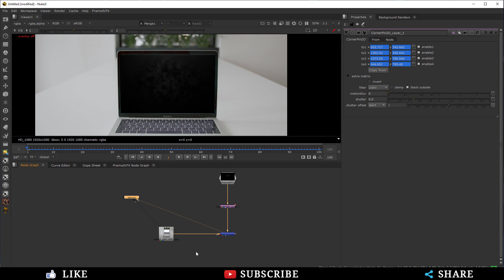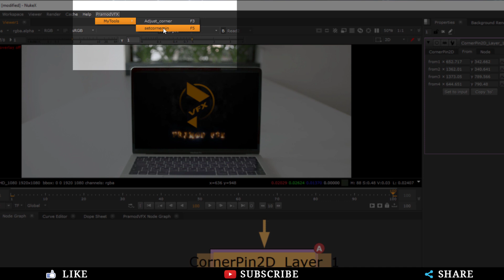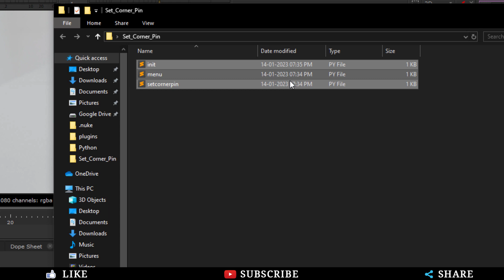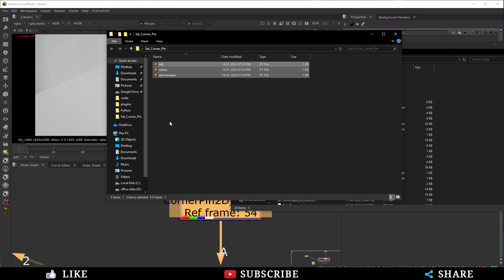Advanced Nuke Tutorial || CornerPin Set By Python Script || Python tool || SUBSTILES AVAILABLE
Advanced Nuke Tutorial || CornerPin Set By Python Script || PramodVFX

➤PRAMOD VFX:-